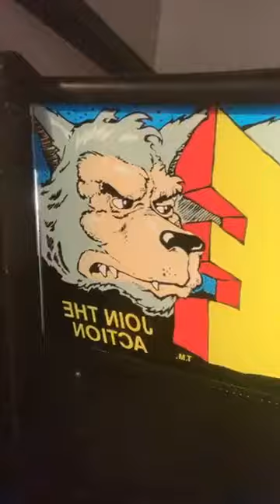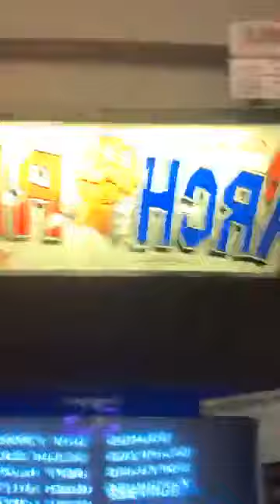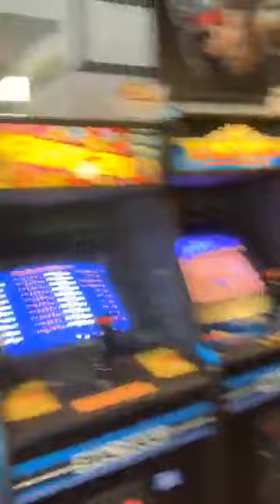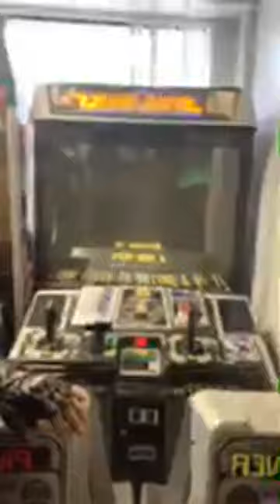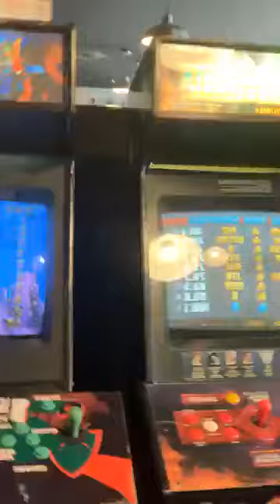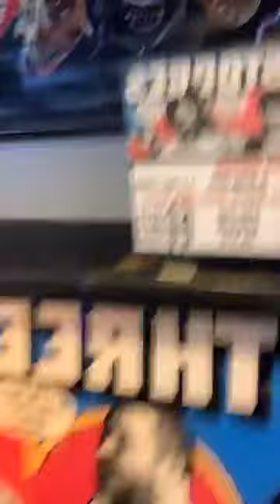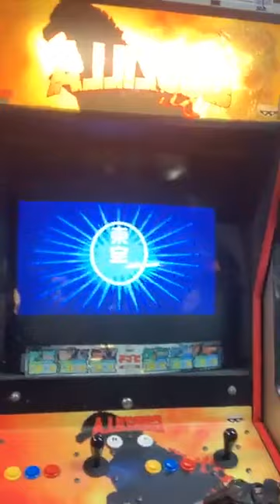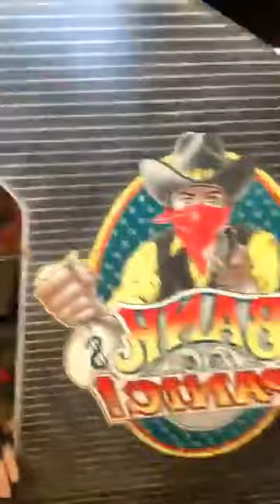Facebook Live video - 7/30/2020